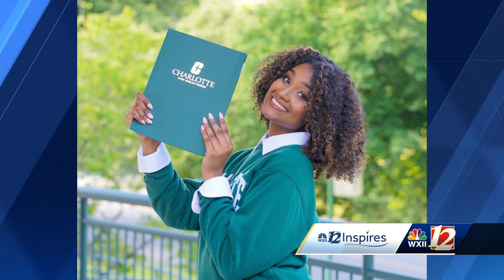Triad senior becomes first African-American Valedictorian at R.J. Reynolds High School in 100 years